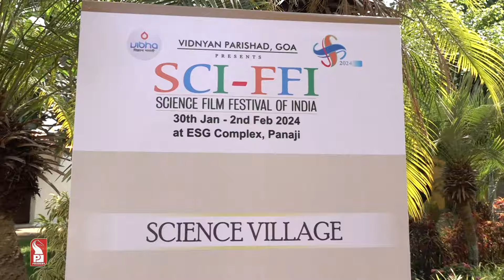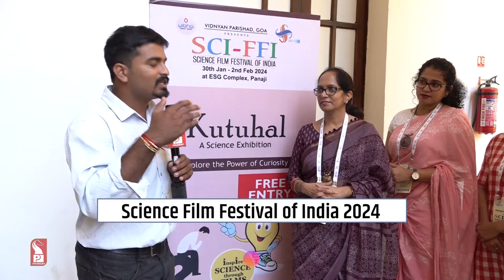9th SCI-FFI 2024 | Day 3 | Prudent | 030224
In this special program we take look at 9th Scientific Film Festival of India 2024.